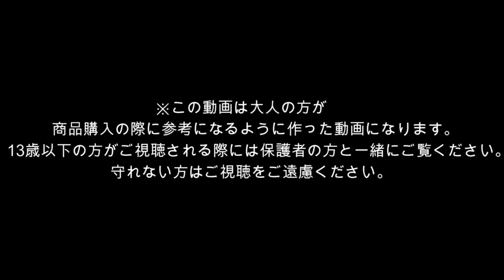プラレールトーマス トーマスのはやおき